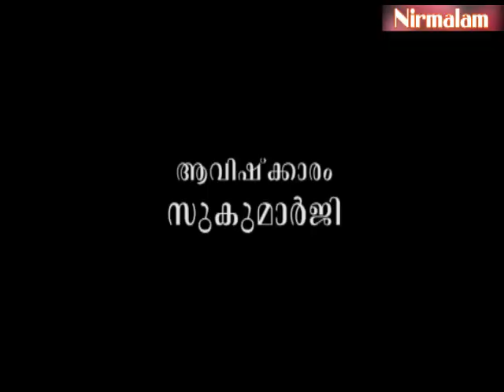ഏറ്റവും ചെറുതും ഏറ്റവും വലുതുമായത്‌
ആമുഖം: അനന്തസമാധിയെ പുല്‍കിയ സംപൂജ്യ ആചാര്യസ്വാമികള്‍ ശ്രീ. നിര്‍മ്മലാനന്ദഗിരി മഹരാജ് ഗുരുകൃപയാല്‍ അനുവദിച്ചുതന്നിരുന്ന 'ശ്രീമദ് ഭഗവദ്ഗീത'യുടെ വ്യാഖ്യാനം  ഇരുന്നൂറ്റിയമ്പത്തിയൊന്നാം ഭാഗം.